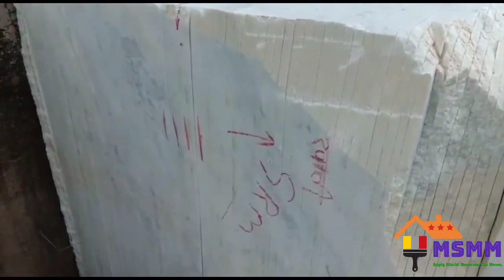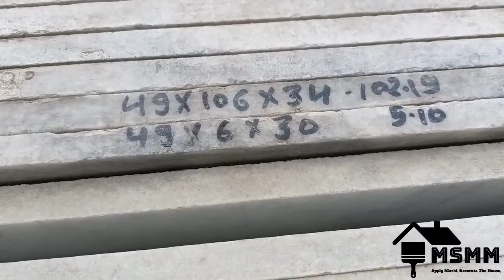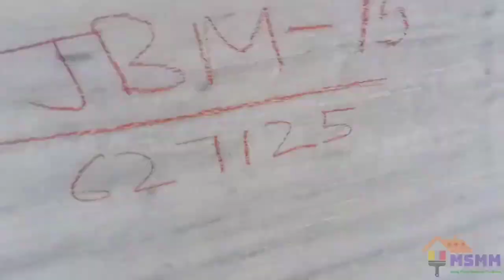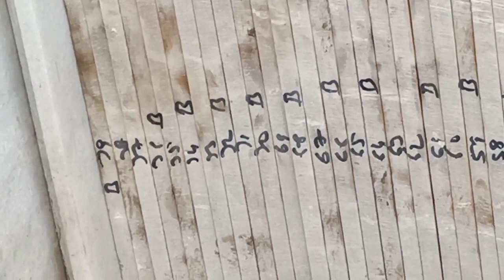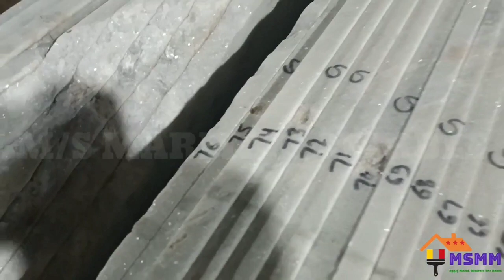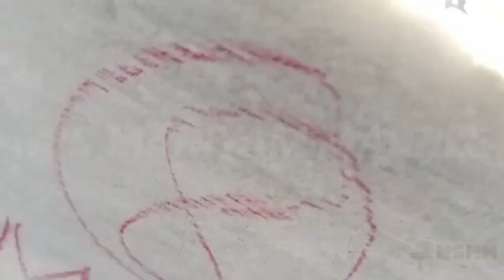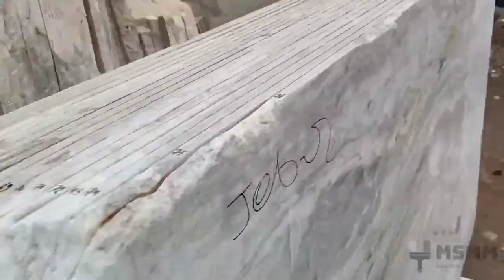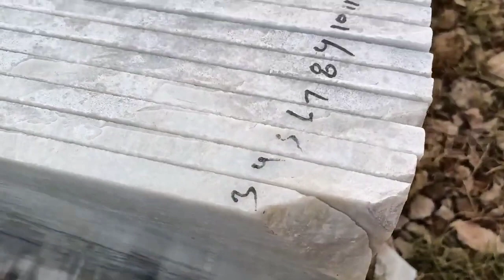20 & 21 To 22 Marbles Sold Out Collection | M/S MARIYAM MARBLE | # m/smm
𝐌/𝐒 𝐌𝐀𝐑𝐈𝐘𝐀𝐌 𝐌𝐀𝐑𝐁𝐋𝐄

Jhanjhar Slabs Link 👇🏻

Comming Soon

𝐒𝐡𝐨𝐩𝐞 𝐀𝐝𝐝𝐫𝐞𝐬𝐬 𝐃𝐞𝐭𝐚𝐢𝐥𝐬 👇🏻

ᴋᴏʟᴋᴀᴛᴀ ᴍᴀʜᴇsʜᴛᴀʟᴀ
ɴᴇᴀʀ sᴀɴᴛᴏsʜᴘᴜʀ ʀᴀɪʟᴡᴀʏ sᴛᴀᴛɪᴏɴ
ᴋᴏʟ - 𝟽𝟶𝟶𝟶𝟼𝟼

 𝐁𝐚𝐫𝐝𝐡𝐚𝐦𝐚𝐧 𝐌𝐚𝐬𝐚𝐠𝐫𝐚𝐦 𝐊𝐞𝐫𝐥𝐢 𝐍𝐞𝐚𝐫 𝐌𝐚𝐬𝐚𝐠𝐫𝐚𝐦 𝐑𝐚𝐢𝐥𝐰𝐚𝐲 𝐆𝐚𝐭𝐞

𝐌𝐎𝐁  ☎️ 𝟗𝟕𝟒𝟖𝟏𝟑𝟔𝟖𝟑𝟖

marbleflooringvideo # marblesvideo
Toronto marble wholesale rate Kolkata